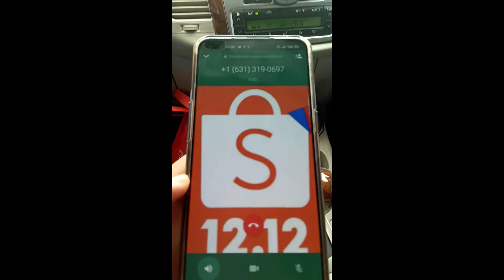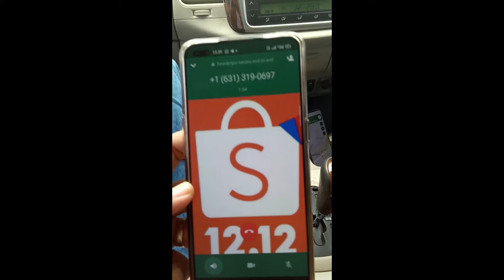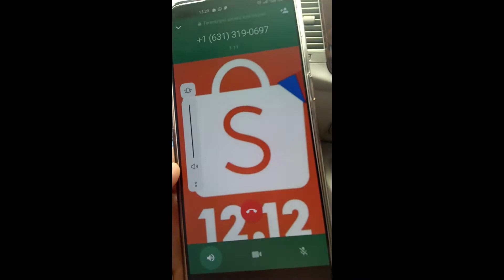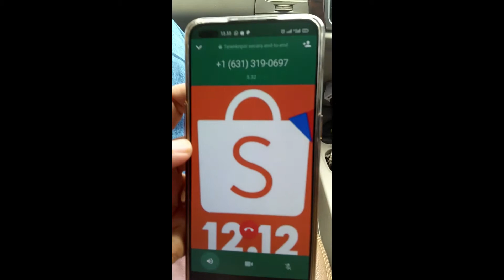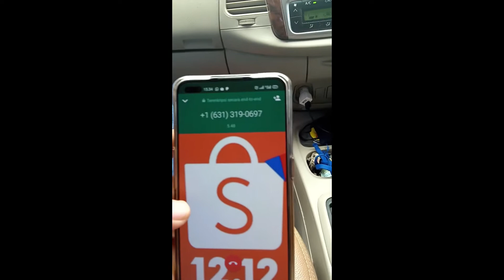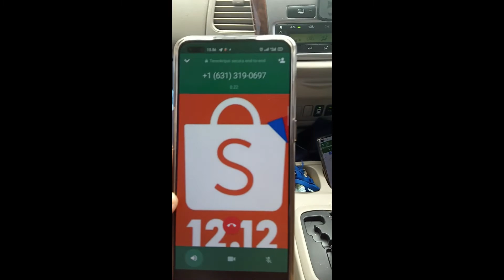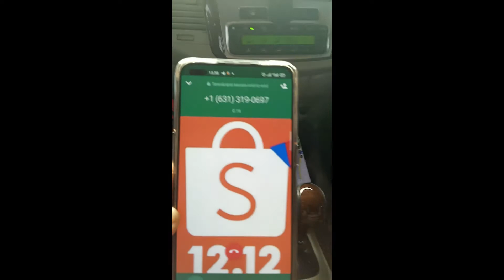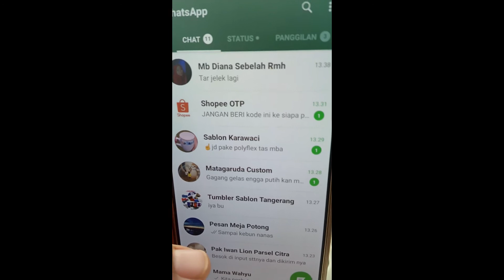BEGINI MENGERJAIN PENIPU ONLINE SHOP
Youtube T-Series#PewDiePie#Cocomelon#SET_India#AttaHalilintar

Hopefully this video is useful.